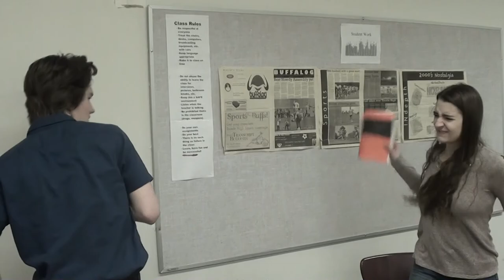Tear in My Heart School Music Video by Michael Moya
Producer & director: Michael Moya

Assistant producer & director Dominic santistevan

Editor: Jeff Shaw

Lead character: Jeff Shaw

Lead girl: Kaitlyn

This song was made by "twenty one pilots".